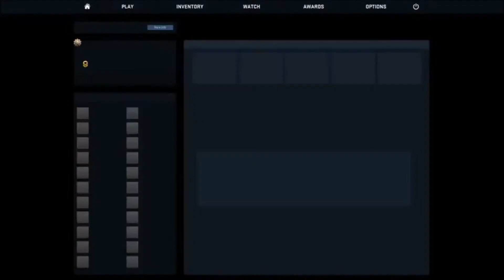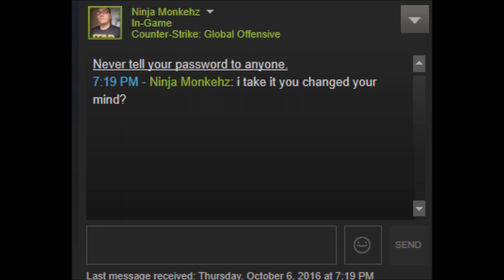[CS:GO]See you again